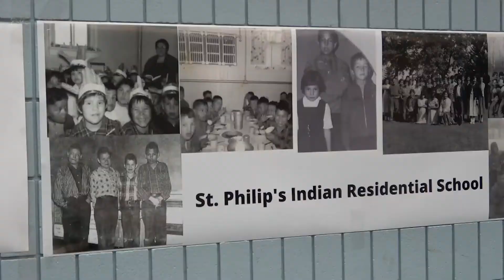First Nation says 54 potential graves at former Saskatchewan residential schools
Keeseekoose First Nation in eastern Saskatchewan says 54 potential graves have been found through ground-penetrating radar at the site of two former residential schools. Project lead Ted Quewezance says he believes many of them were children.